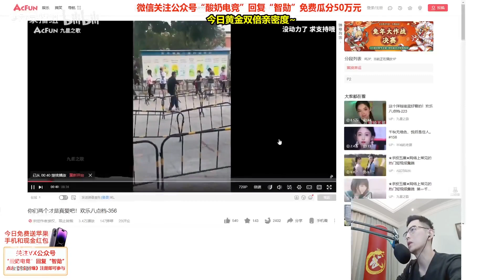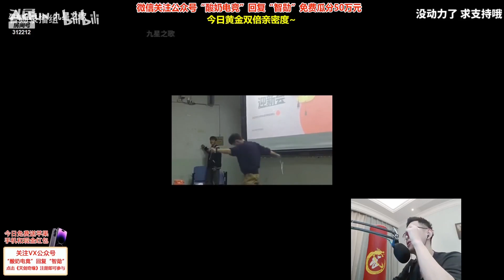【智勋】（瓜2 ）互喷节目效果拉满！约上艾琳，看老板1喷2，说好的视频呢？